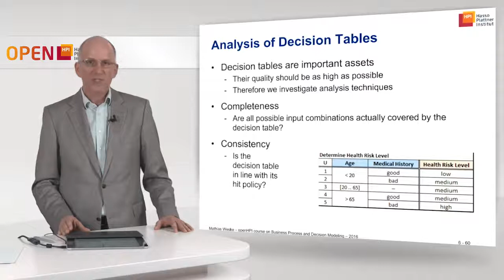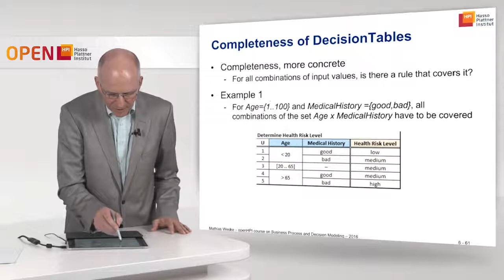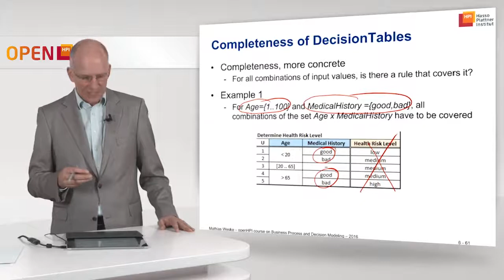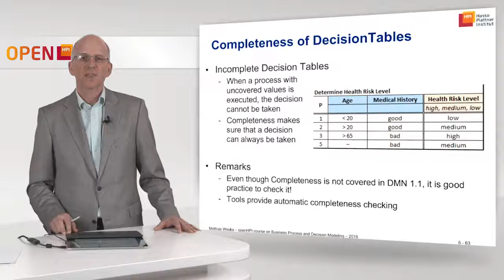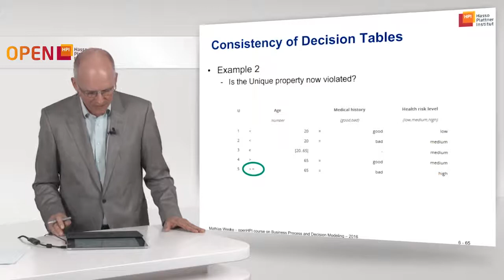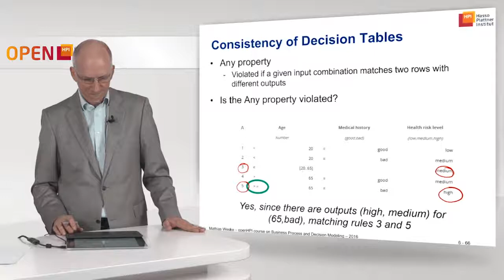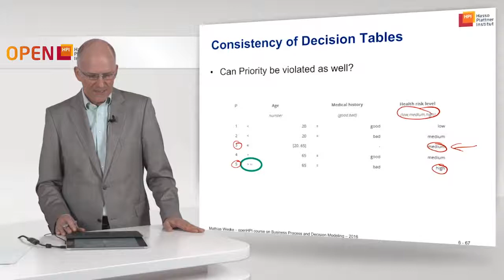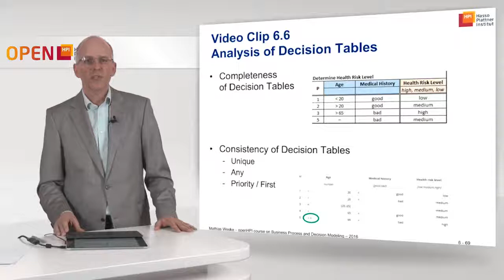bpm2016 w6 6 pip